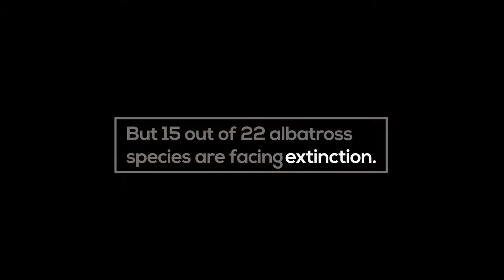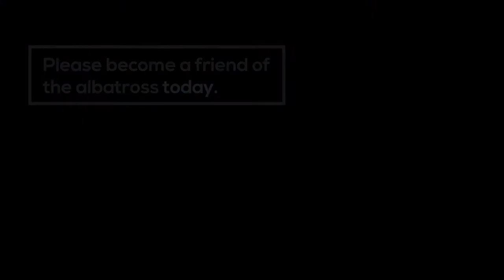Albatross Task Force Appeal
Living up to 60 years and with the largest wingspan of any other bird, albatrosses are incredible. Sadly, 15 out of the 22 species of albatross are threatened with extinction. 100,000 birds a year are killed through being accidentally caught on fishing lines. We’re fighting back, thanks to the Albatross Task Force.